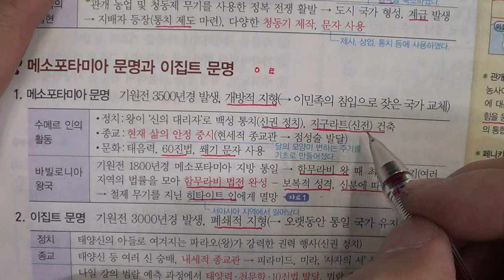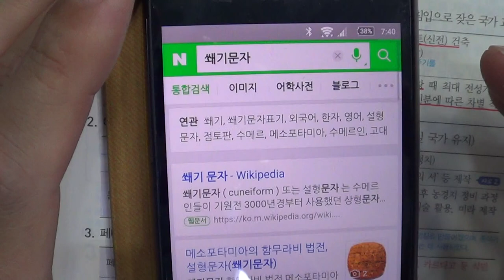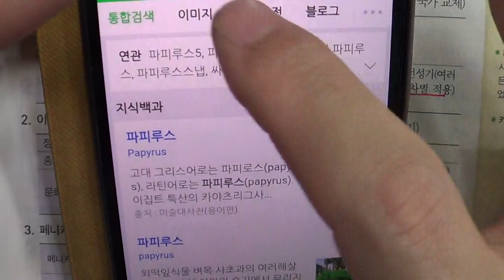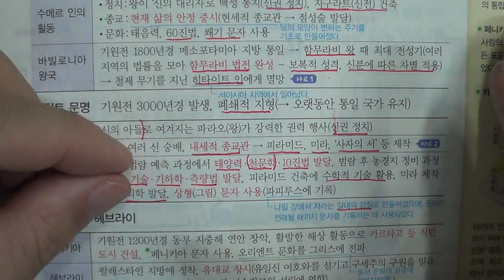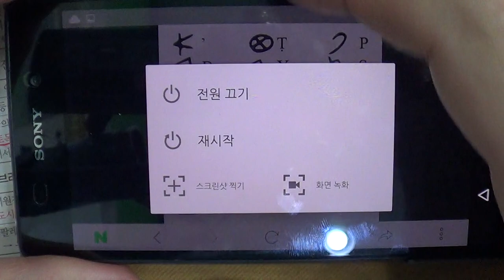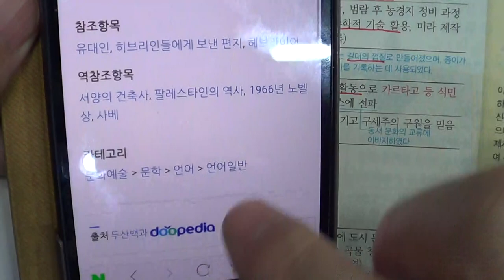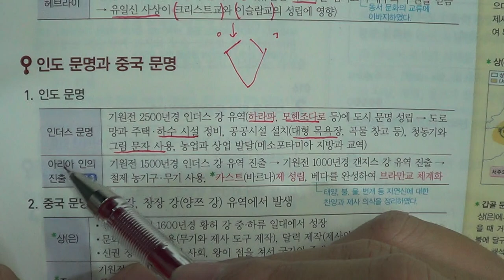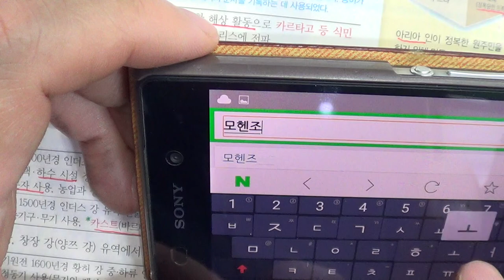★★2016년 학기 중간고사★송도신도시 송도 학원 종합학원 신송중 박문중 신정중 해송중 먼우금초 신송초 송원초 송명초 명선초 신정초 해송초